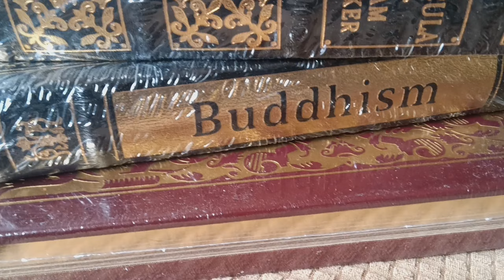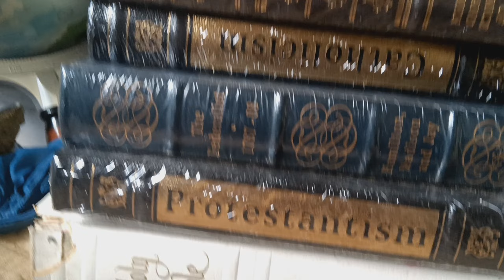W2SF/THE SCIENCE OF PHOTON'S&SYMATIC FREQUENCY'S& WHAT& WHO R THE MASTER'S.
thematrix photons POLARIS EXPLAINS A LIL ABOUT THE ILLUSION OR MATTRIX WE LIVE IN AKA THE LESSER LIGHT& ALSO EXSPOSES SO CALLED INTELLEGENT TEACHERS WHO R STILL BOOK WORMS& THE SCIENCE OF STILL PROFITING OFF OF DEAD ⭐⭐ STARS AKA CELEBRITIES..